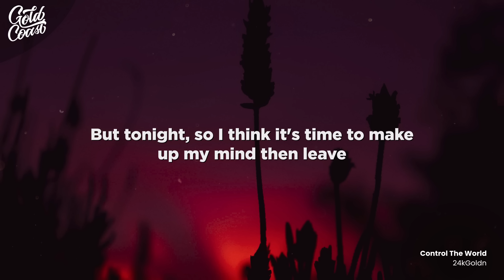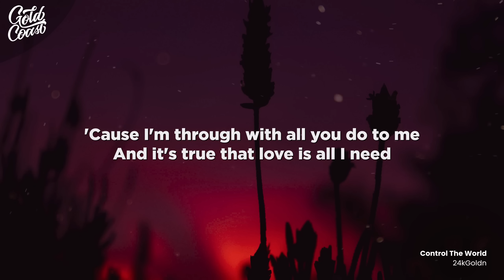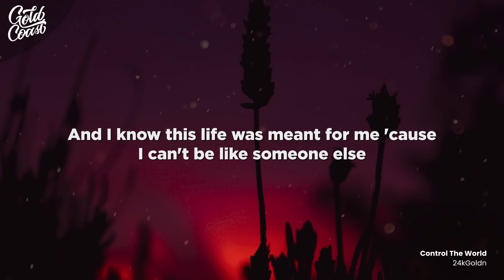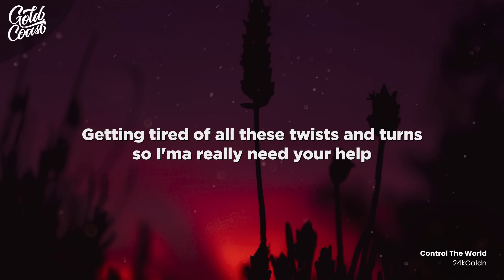24kGoldn - Control The World (feat Lil Wayne) (Lyrics)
24kGoldn - Control The World (feat Lil Wayne) (Lyrics)

From the album "Space Jam: A New Legacy"
Released 07/09/2021

• 24kGoldn - Control The World (feat Lil Wayne) (Lyrics)

[Chorus: 24kGoldn]
Baby, I cannot control the world when I can't even control myself
And I know this life was meant for me 'cause I can't be like someone else
Getting tired of all these twists and turns so I'ma really need your help
'Cause baby, I cannot control the world when I can't even control myself

It was a stormy night, not a star in the sky, only stars you could see in the ceilin' (Yeah, yeah, yeah)
I told her hold me tight and take a look in my eyes, now you wonder the way that I'm feelin' (Wonder the way)
If you are who I think you are then you lend your hands to me
But tonight, so I think it's time to make up my mind then leave
'Cause I'm through with all you do to me
And it's true that love is all I need

[Chorus: 24kGoldn & Lil Wayne]
'Cause baby, I cannot control the world when I can't even control myself (Uh)

[Verse 2: Lil Wayne & 24kGoldn]
Can't even control myself
Talkin' to myself, like self don't ignore myself
I told myself that I owe myself more myself
This world crazy, like Ms. Daisy, almost drove myself
I'm sure I need love, but not sure if I'm sure of myself
She full of herself, like the only one she force herself
But mourning myself, don't want myself to corner myself
Killin' myself be the only one mourning myself
I'm only myself, I be in my own zone in myself
Keep my thoughts to myself, I be trynna keep my heart to myself
It's an art in itself, but you could keep me all to yourself because baby (Love is all I need, yeah yeah yeah)

Baby, I cannot control the world when I can't even control myself (I cannot control the world, myself)
And I know this life was meant for me 'cause I can't be like someone else (Yeah, be like someone else)
Getting tired of all these twists and turns so I'ma really need your help (Yeah, yeah, yeah, I really need your help)
'Cause baby, I cannot control the world when I can't even control myself (Yeah, I cannot control the world)